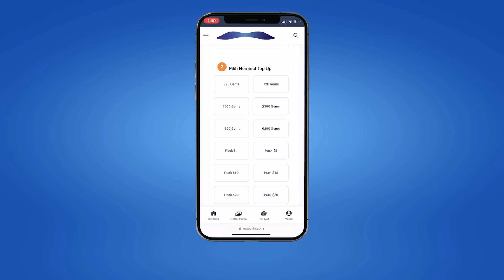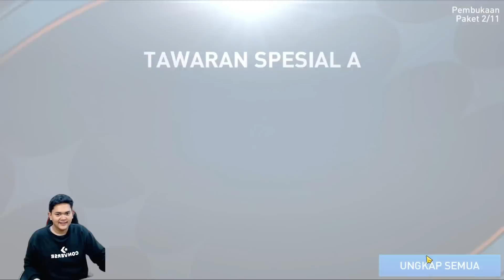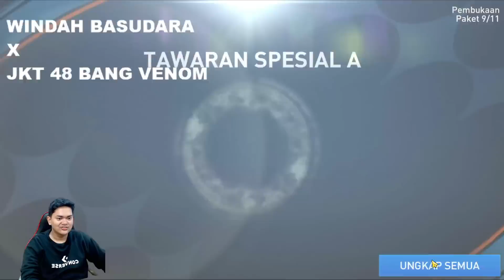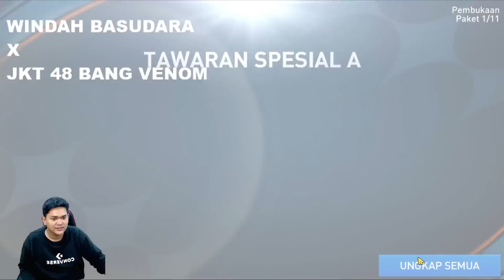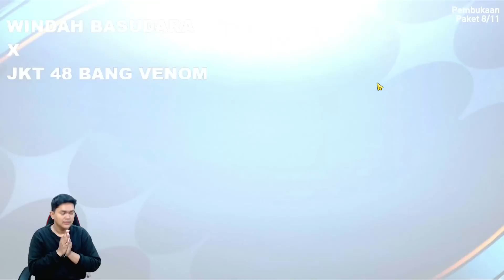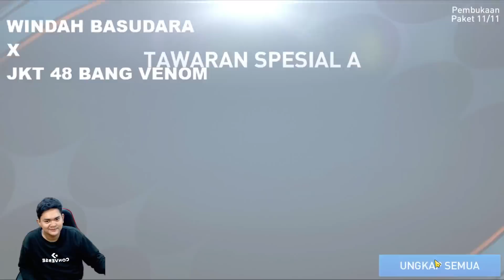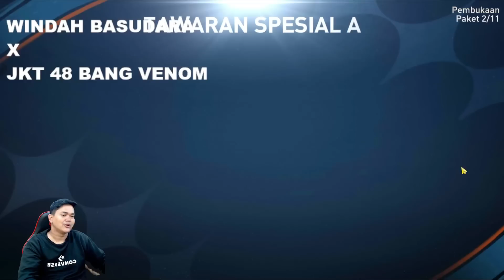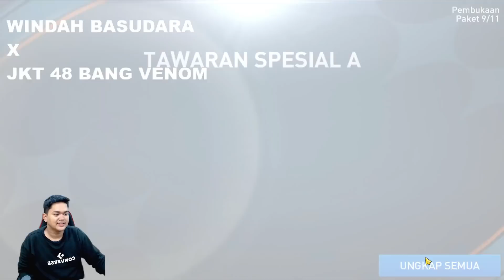OPEN PACK 30X LEGEND TERBARU! BERBURU CANTONA MALAH DIKASIH UTOTS DAN PEMAIN GG! - FIFA MOBILE 23